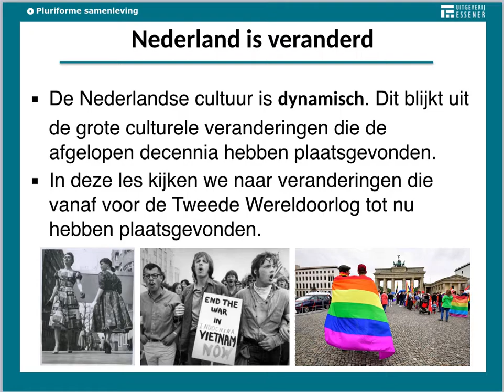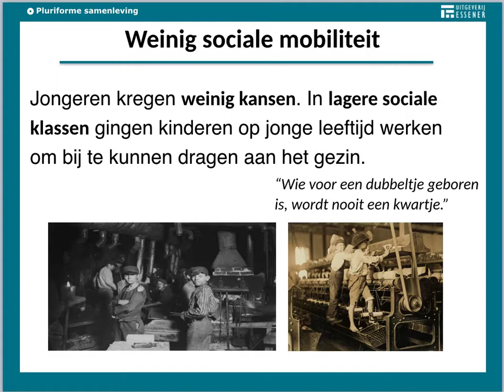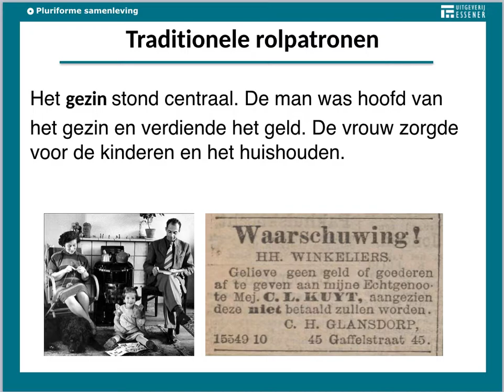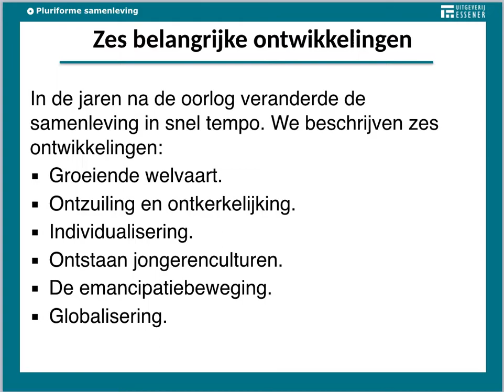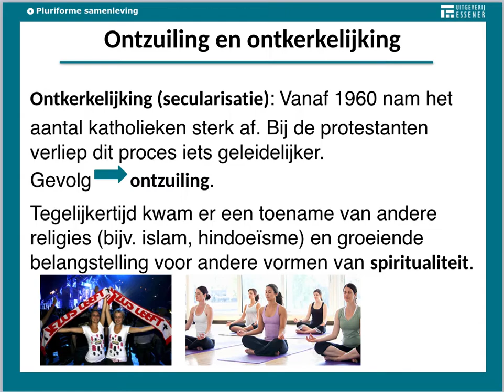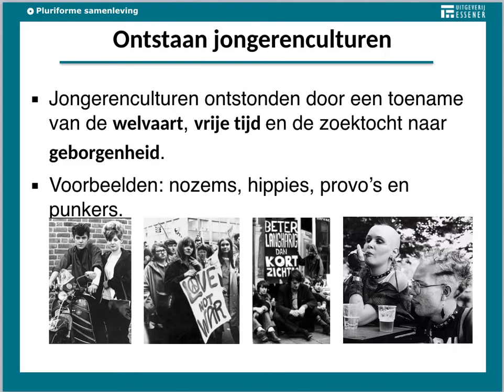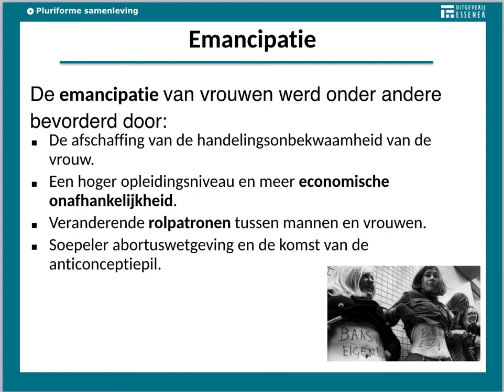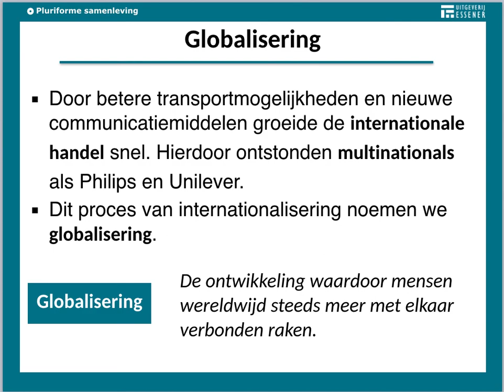maatschappijleer Week 5 HAVO 4 Pluriforme samenleving les 2 Nederland is veranderd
4 havo
Maatschappijleer
Essener
Nederland is veranderd
ontzuiling
ontkerkelijking
Groeiende welvaart.
Individualisering. jongerenculturen.
Emancipatiebeweging.
Globalisering.